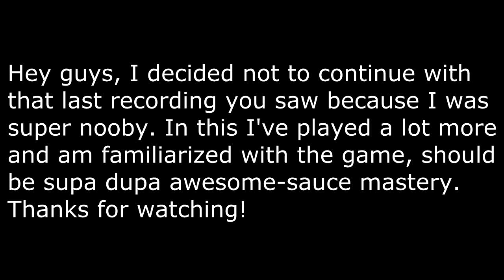ArmA 2 - DayZ Mod Lets Play w/Chibigoat - Ep.2 - Surviving The Night